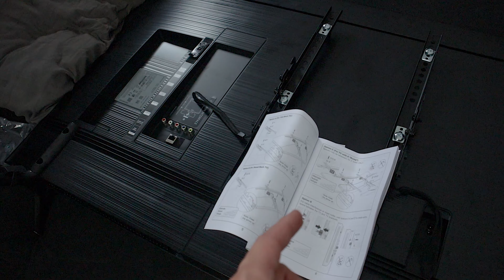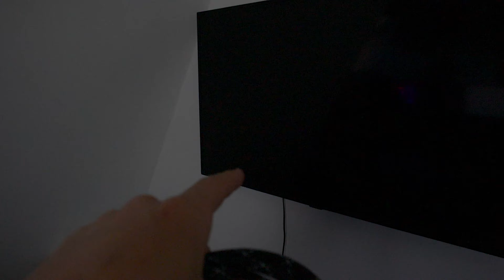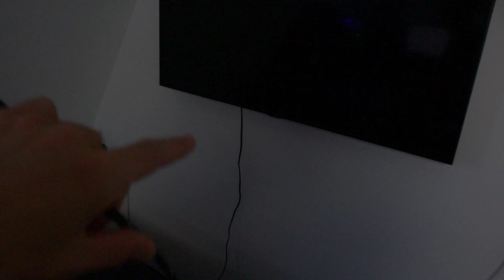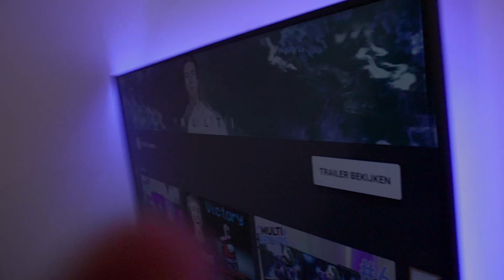mijn TV (eindelijk) WALL MOUNTEN!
Dankjewel voor t kijken naar 'mijn TV (eindelijk) WALL MOUNTEN!'!

➜ De led strip
➜ De TV-Beugel